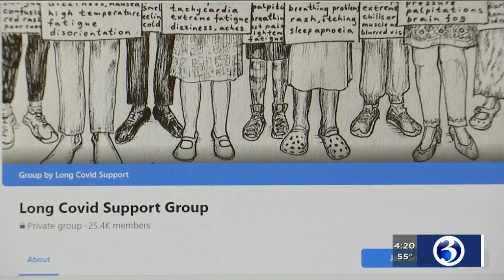VIDEO: COVID ‘long haulers’ suffer effects from the virus months after recovering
As the months drag on with the coronavirus pandemic, doctors are seeing more and more so-called “long haulers.”